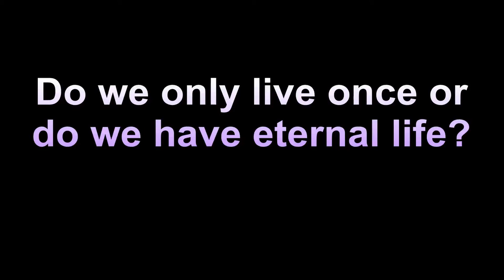en8. The Danish intuitive Martinus on reincarnation, karma and eternal life - by Ole Therkelsen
In 10 min Ole Therkelsen answers the question:
Do we only live once or do we have eternal life?
Filmed in Martinus Centre, Klint, Klintvej 69, 4500 Nykøbing Sj. Denmark – 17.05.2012.

Can physical organisms be replaced?
The cosmic theory of evolution sees the living being as having not only a physical body but also an eternal structure of consciousness. This allows the being to replace its organism, thus upgrading the tool it uses to experience life as its consciousness evolves and its experience accumulates.

Is it a greater miracle to be born once or twice?
The intuitive Danish Martinus explains  how conception and the replacement of the organism take place. In the light of the eternal nature of life, it is quite natural to assume that an organism will be replaced as it evolves further. Unsurprisingly, however, the idea of replacing organisms is regarded as quite improbable by most people.
If some clever person could explain to me how it is possible to be born the first time, I would be happy to explain how it would be possible to be born a second time! Is it not a greater miracle to be born once than to be born twice?

Is there a connection between fertilisation and death?
When consciousness is present in the body, the body is alive. When consciousness has left the body, we have a corpse. It is a fact that the organism and consciousness are two quite different things. A comparison of a living organism and a corpse therefore shows that consciousness can be linked to an organism but may also be without such a link. The organism is built up of physical substance, whereas consciousness is of a different nature. Consciousness cannot be seen with the physical eye, measured or weighed, but it can be recognised indirectly through its effects on the physical organism.
The expression is often heard that the soul leaves the body at death. Martinus talks about a “something” that separates from the body at death, leaving behind a corpse that immediately begins to decompose. Just as we have seen that this “something” can leave an organism, so we see that it can also enter an organism after fertilisation.
Martinus: “We see this ‘something’ enter increasingly into a lump of flesh in the form of an embryo, making it develop and grow, first up to physical birth, when the baby leaves the mother’s womb, and then, as it enters more and more into the physical organism, it develops further through the stages of childhood, youth and maturity, after which it again begins to leave the body in old age, which is in reality only a slow process of physical death or ‘corpse formation’. Although we don’t directly see this ‘something’ that takes possession of the body in this way and transforms it from one state to another, we cannot deny the fact that it nevertheless exists, because this is precisely what gives life to the body or organism” (LB4 §1402).

How can we draw on experiences from earlier lives if we cannot remember them?
Spiritual science tells us that we can draw on our experiences from earlier lives thanks to two principles, the talent kernel principle and the principle of repetition. The first of these allows the knowledge and skills garnered in the past to be transferred from one life to the next as inborn talents and instincts. Thanks to the repetition principle, this information lying dormant in the talent kernels is activated, starting at the foetal stage and continuing through childhood and youth. During this rapid passage and re-experiencing of earlier stages in evolution, the knowledge and skills acquired in the past enter the day-consciousness of the present life. The talent kernels, which represent the old data and programs, are read into a new organism (analogously to entering data into a new computer) when earlier stages of evolution are repeated.

Ole has written two books in English:
"Martinus, Darwin and Intelligent Design. A new Theory of Evolution".
"Martinus and the new World Morality".

Ole Therkelsen (born 1948) speaks and writes from his background as a trained chemist and biologist as well as on the basis of his life-long commitment to Martinus Cosmology. Since 1980 he has given 2000 talks on the Cosmology in fifteen countries in six different languages. Many of these talks may be heard on oletherkelsen.dk and oletherkelsen.info